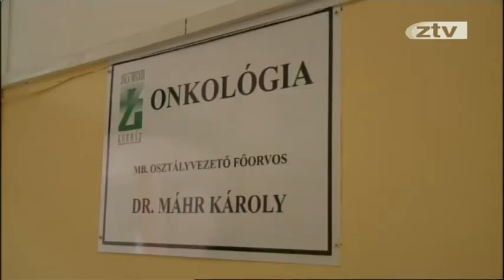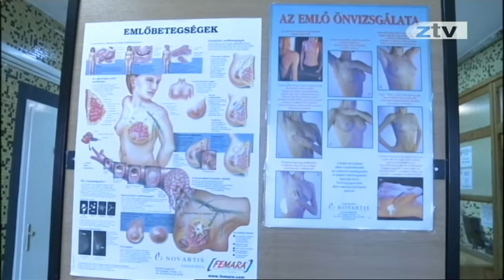Ösztönöznék a szűrővizsgálatokon való részvételt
Munkaidőben, igazoltan vehetnek majd részt rákszűrővizsgálaton a nők. Ezt kezdeményezte Pelczné Gáll Ildikó, a Fidesz női tagozatának elnöke. Céljuk, hogy az érintetteknek ne kelljen szabadságot kivenniük a vizsgálat elvégzése miatt. Évente minden 7. nő emlőrákban hal meg.